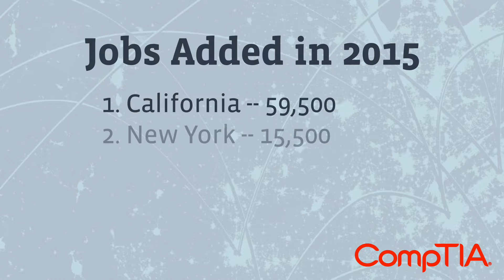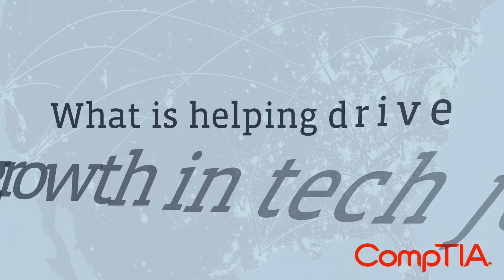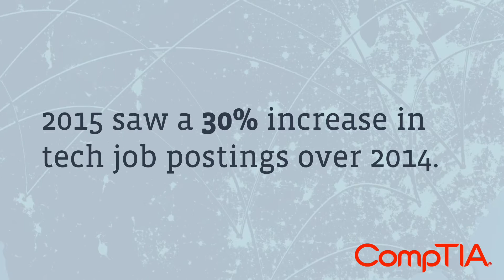Cyberstates 2016 - An Overview with Tim Herbert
We have launched the 2016 Cyberstates Report - the definitive state-by-state analysis of the U.S. tech industry. We sat down with CompTIA's Sr. Vice President of Research Tim Herbert to discuss the key trends and findings in this year's report.